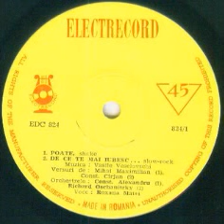Roxana Matei-Poate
Lyrics by Mihai Maximilian
Ramon Tavernier Orchestra